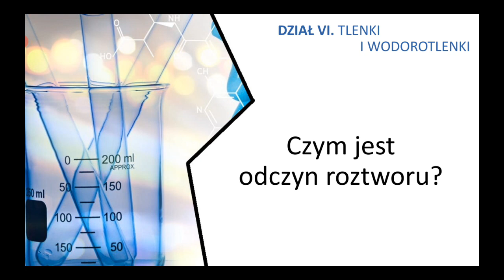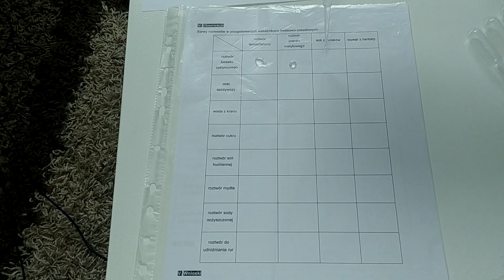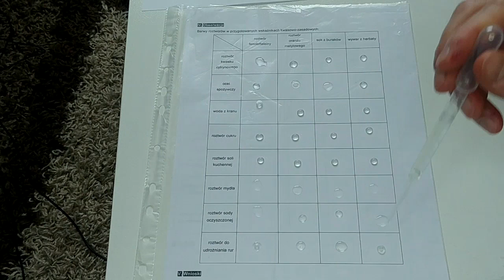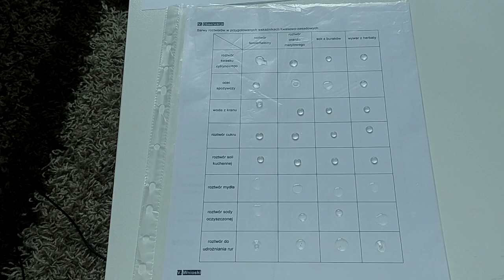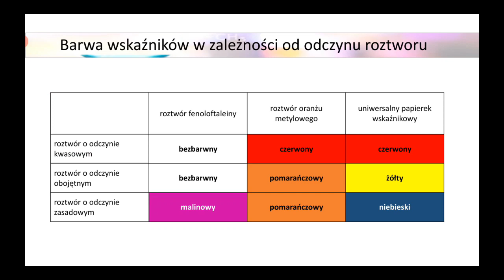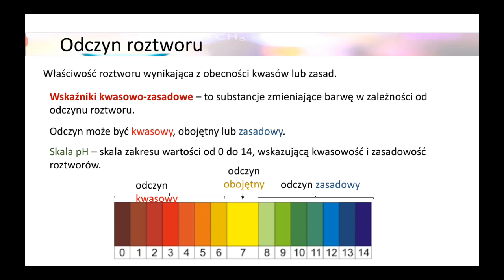Odczyn roztworu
Temat: Odczyn roztworu